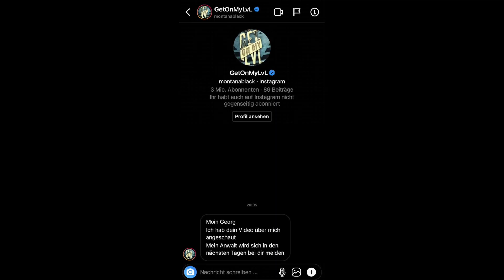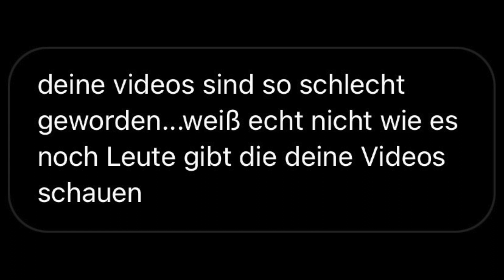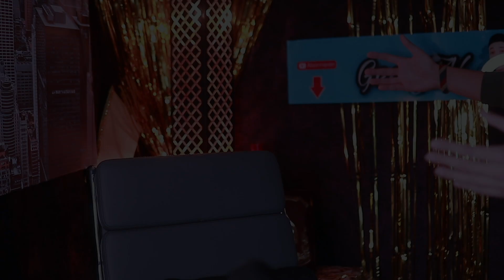Ich höre auf mit YOUTUBE... (danke für alles) | GeorgTV